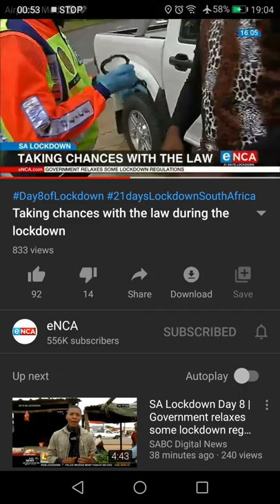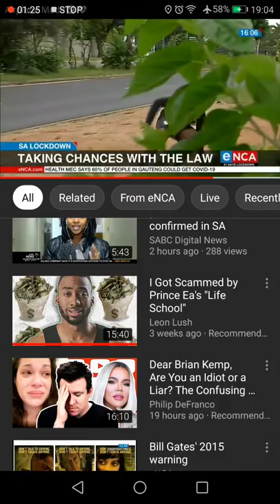FairUse Public Live TV: What is this, news or a PSA?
I guess we should just keep quiet and obey the law, and just enjoy our LockdownHouseParty during Covid19SA?